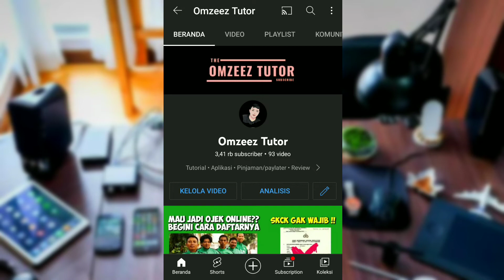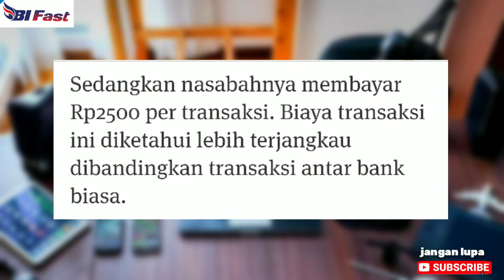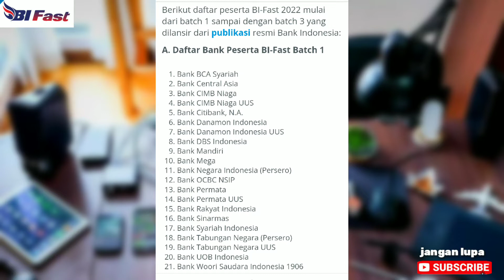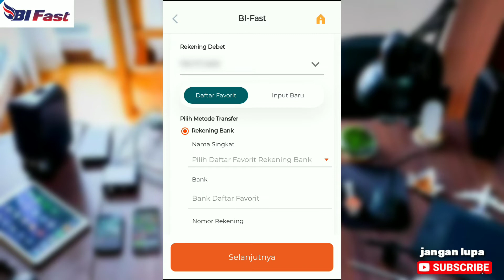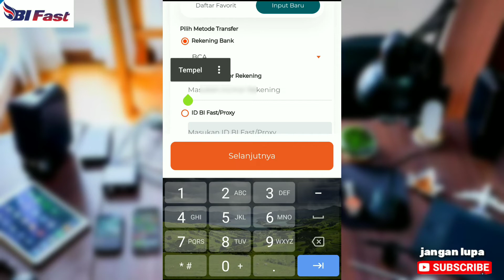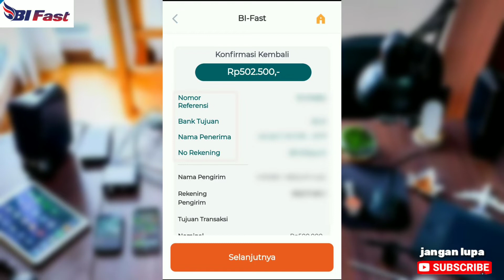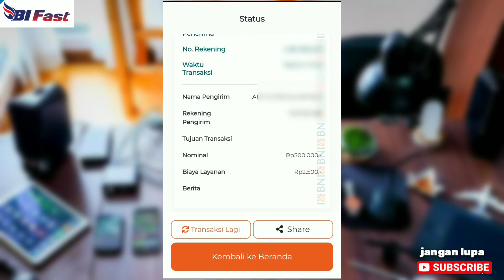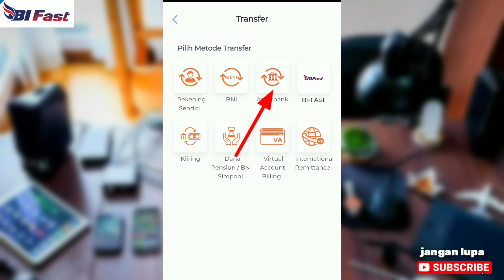Cara Transfer BI Fast | Lebih Murah Dari Pada Transfer Biasa. Sudah Tahu??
Setidaknya ada 52 bank yang jadi peserta BI Fast, Buat pengguna Bank yg jdi peserta BI fast bisa transfer antar bank dg biaya admin cuma Rp2.500